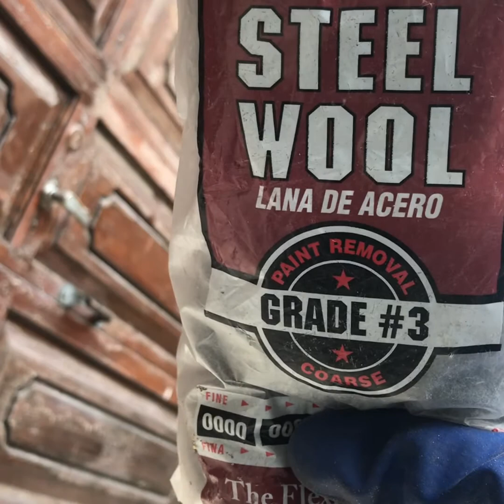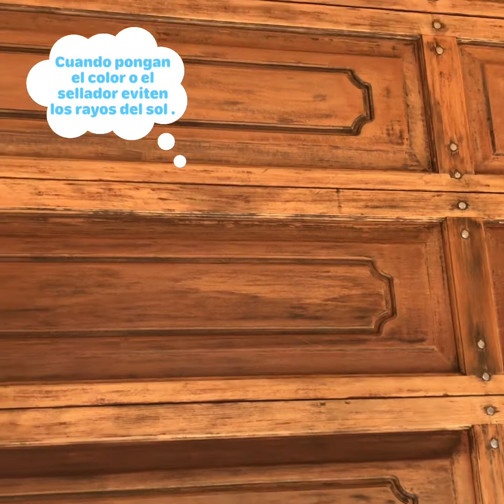COMO REMOVER EL BARNIZ DE LA MADERA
Remover el varniz y el color de la madera que esta expuesta a la interperie usando un producto que remueve las capas de varniz y también funciona para remover las capaz de pintura,interiores y exteriores.
Materiales:
-Removedor de pintura
-Espatulas de raspar madera
-Lana de Acero
-Lija #150 /#220
-Tinte de manchar madera
-Capa Selladora a base de Agua

CONSIGUELO EN AMAZON 👇
👉 REMOVEDOR DE PINTURA